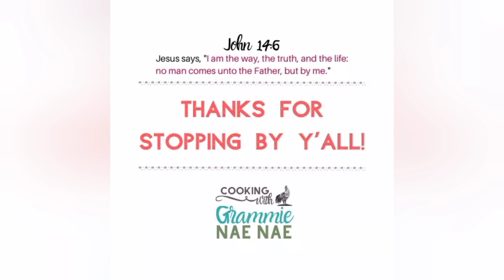Grammies Exciting Announcement!!!!!